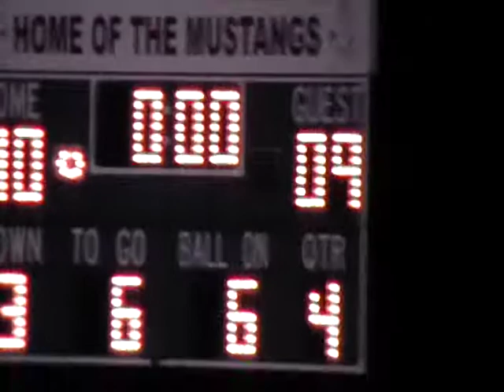Kathleen Interviews the coach